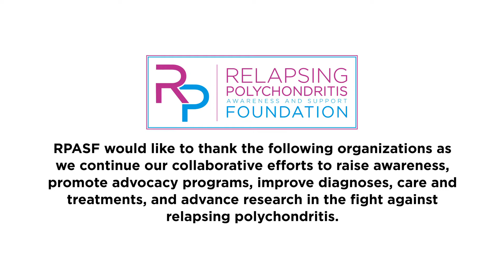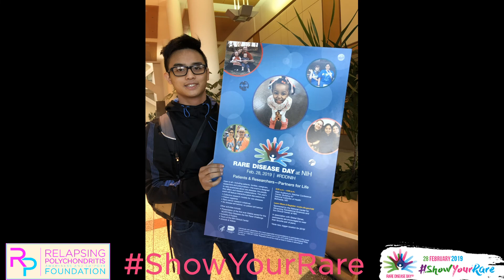RP - Resilient with Purpose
Answering a global call to action for relapsing polychondritis (RP) patients to proudly participate in Rare Disease Day 2019 and ShowYourRare, our growing community of patients, family members, friends and supporters have joined together to stand strong and show the world who they are. In this touching slide show of selfies and images we honor those patients suffering from RP and rare diseases around the world.

The Relapsing Polychondritis Awareness and Support Foundation is making great strides within our community with patients from over 67 countries around the world to further bridge the gap between medical, social and support services through our growing relationships and affiliations with institutions and organizations such as NIAMS/NIH, Friends of Patients at the NIH, AARDA, the Allegheny Health Network Autoimmunity Institute and the Benaroya Research Institute at Virginia Mason. And the Race for RP is continuing its unprecedented impact on RP and autoimmune disease awareness through its unique representation in the Motorsports community and beyond.